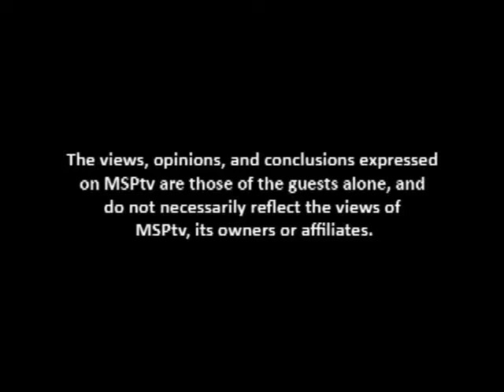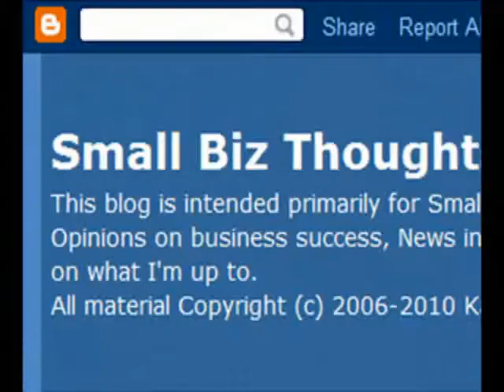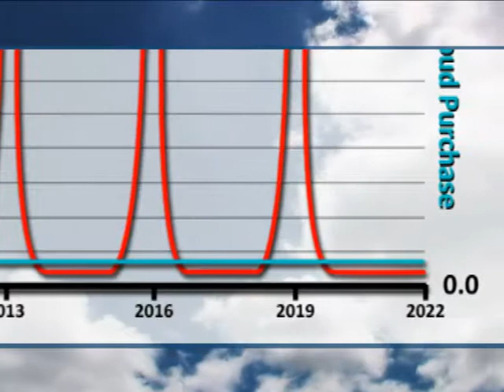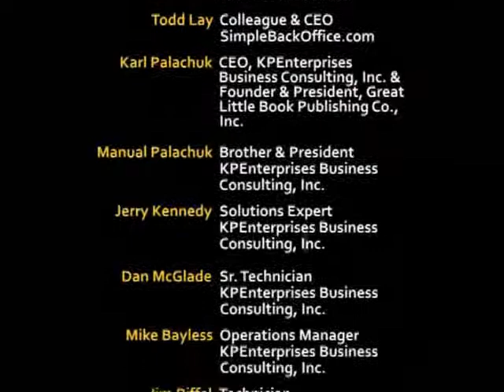Day In The Life of Karl Palachuk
2010